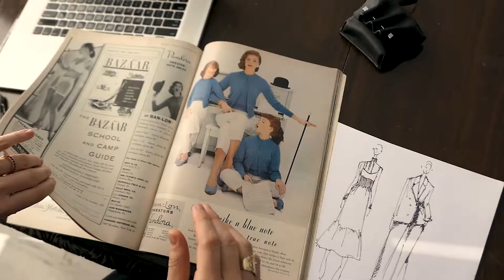how to start a clothing brand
Daniella Kallmeyer is the Owner/Designer of KALLMEYER New York. She got a Bachelor's Degree at London College of Fashion, majoring in Fashion Design & Technology. She interned/worked at LUCA LUCA, Proenza Schouler, McQ Alexander McQueen and Alice & Olivia before starting her own line in 2011. She is from South Africa and currently resides in New York City. Learn about what working for these incredible companies is like, finding a sharp price point, why quality matters, advice for starting a business and so much more in this video!

Link to The Style That Binds Us Podcast where the full interview can be found

Culture Through The Lens of Style

We post every Sunday

Designer clothing
startup company